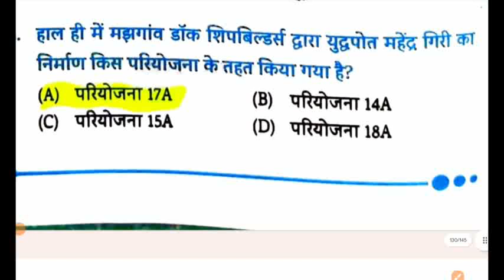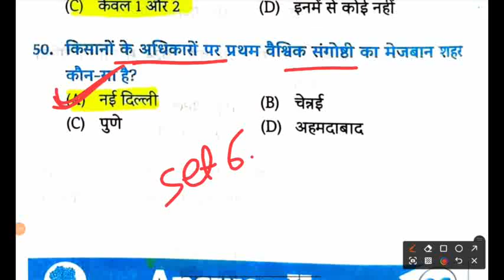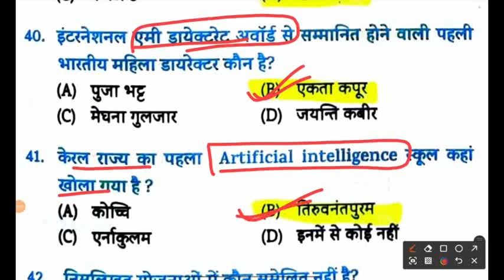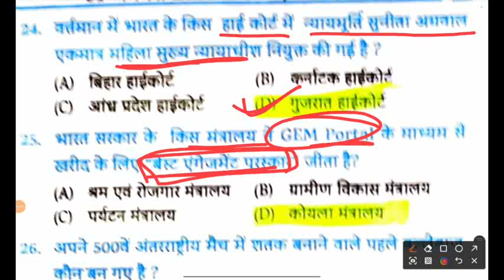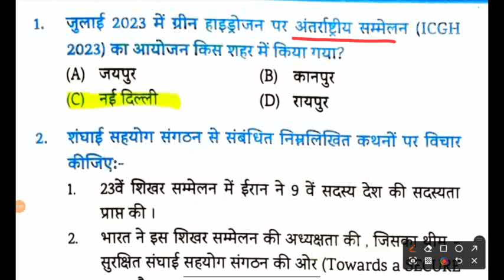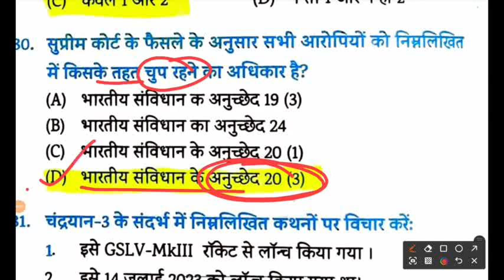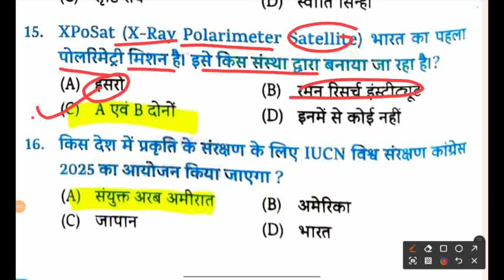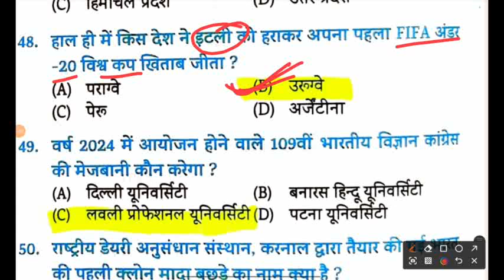complete Eduteria PART 2 | 250 QUESTIONS